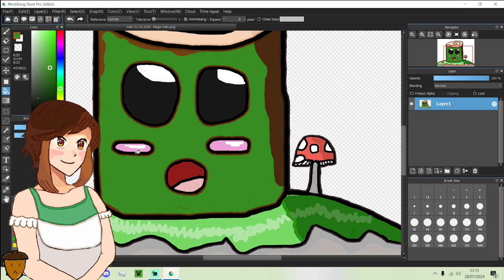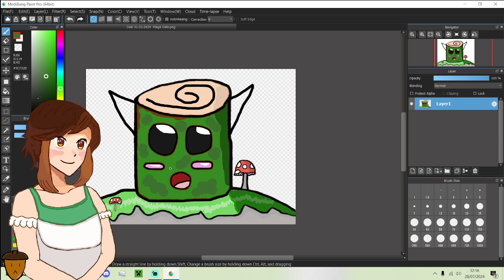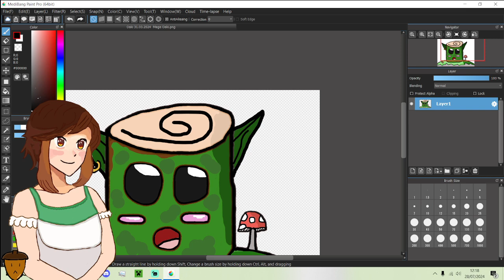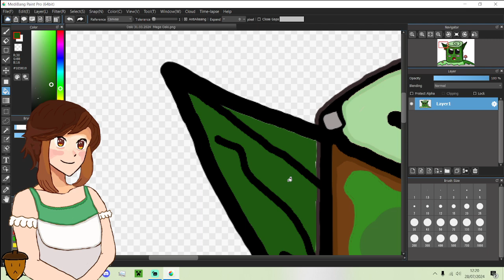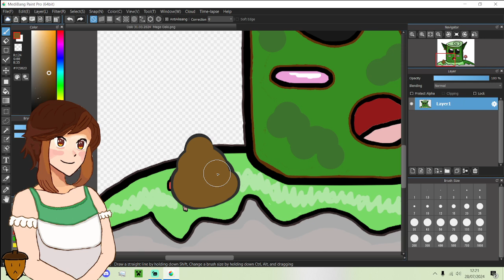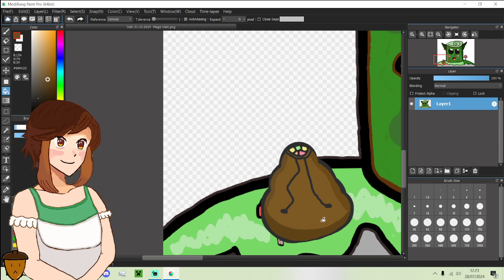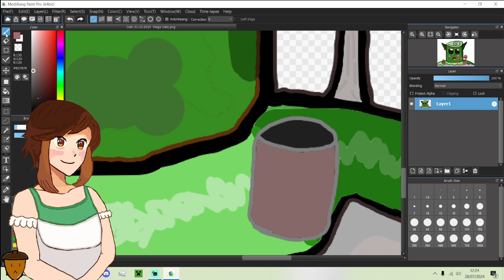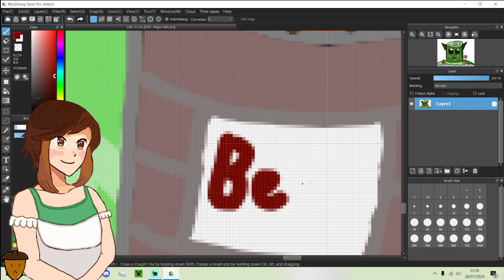TenkoBerry Does Art -: Oaki Becomes a Goblin VTuber :- New Oaki Cosplay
Hello and Welcome to TenkoBerry Doing Art series in Today's Episode We Do Some Art We Work on My VTuber Avatar Oaki The Newest Cosplay a Goblin and What Do Gob's Like Beans and Gems/Pennies

(ALL ORIGINAL ART IS OWNED AND COPYRIGHTED BY THE OWNER TENKOBERRY AND TB STUDIOS AKA TENKOBERRY STUDIOS, DO NOT USE ANY OF MY ART Or Re-Upload My ART OR CONTENT on Youtube or other Social Media.)

ART APP: MediaBang